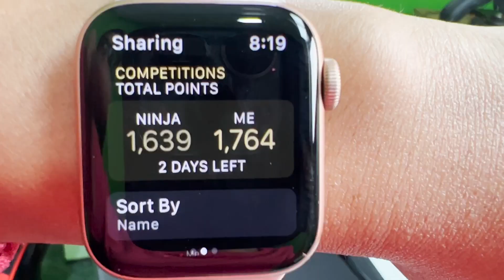2 din baad ayega result iss competition ka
Hi Guys! This is my life as a father, husband, teacher, son and brother. I love to share my stories with you guys. I believe in spreading positivity & smile:-).

This is the 346 vlog of our everyday vlog challenge.